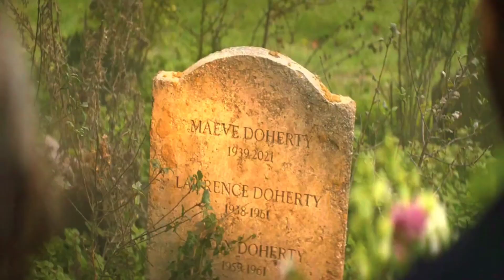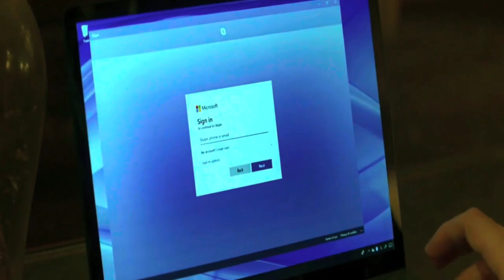Unwelcome (2023) Movie Explained | Full Summarised Movie | Horror Movie Explained In English